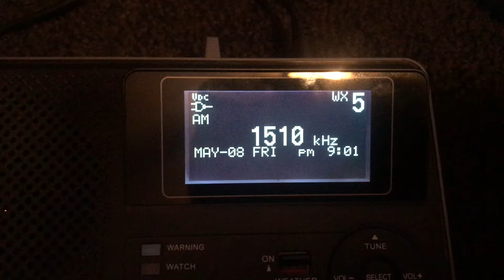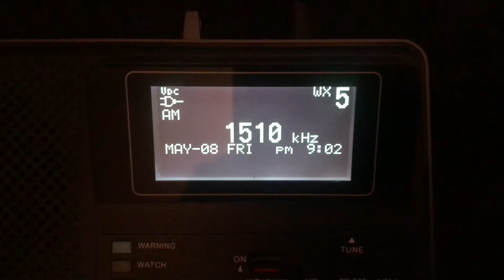Wlac 1510 Nashville, Tennessee 494 Miles Away